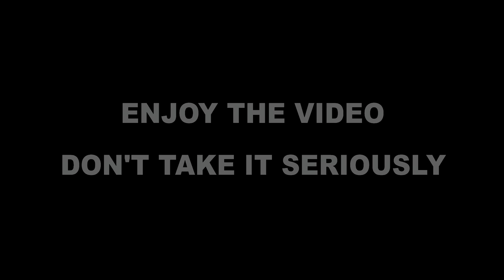nepali new prank | साउनको मेहेन्दी /saaunko mehendi old prank | free trial prank | alish rai prank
/ channel

special thanks,/ camera ;,raj rokaya

 / alishrai_of.  .